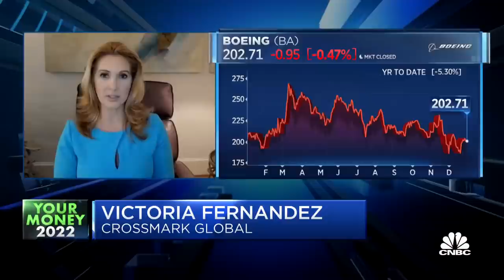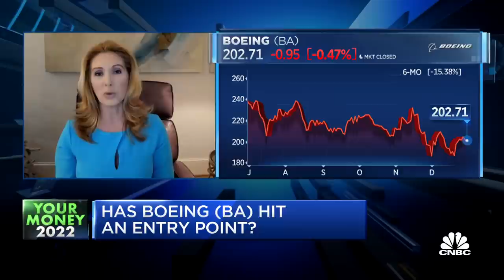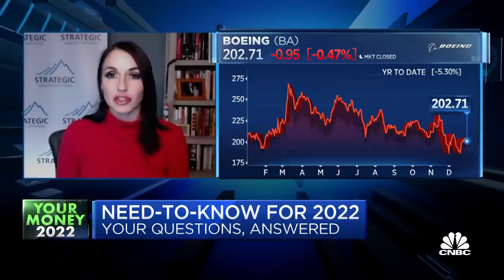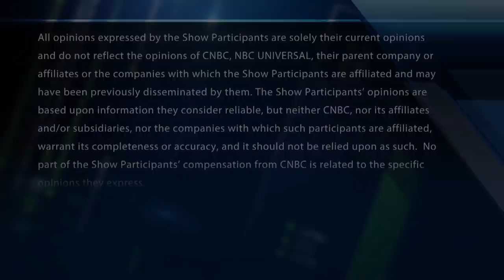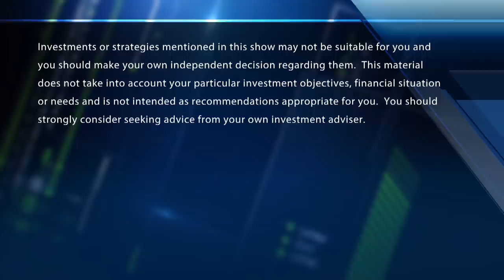We have a short position on Boeing: Crossmark's Victoria Fernandez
Victoria Fernandez, Crossmark Global and Shana Sissel, Strategic Wealth Partners, joins 'Fast Money' to discuss their thoughts on Boeing and AMC.

Shares of Boeing rose 1.5% to lead the Dow Jones Industrial Average. Indonesia on Tuesday lifted a ban on Boeing’s 737 Max, two years after the aircraft’s deadly crash in the country. Ethiopian Airlines also plans to resume flying the 737 Max in February.